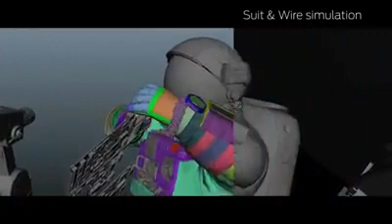NASA Fake - A Secret Place (Megadeth)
Es Necesario Que Todos Los Que No Nos Creen Se Detengan Un Momento A Pensar Y Se Permitan Dudar Absolutamente De Todo !
Honestamente Creen Que Todo Ésto Es Sólo Un Invento De La Ignorancia Ajena O Definitivamente Hemos Sido Engañados Por Lo Menos , En Éstos Últimos 500 Años ???

No Pedimos Credibilidad ,
Pedimos Interés En Investigar !

La Masa Crítica Despierta Tiene Mucha Tarea Por Delante ...

NASA-Fake
(A Secret Place - Megadeth)